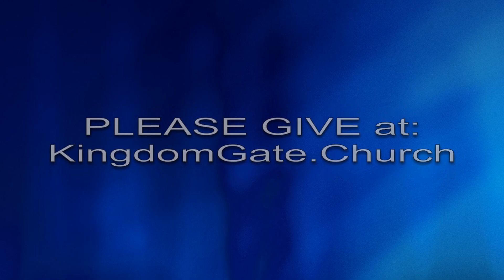KingdomGate Praise & Worship 03/13/22